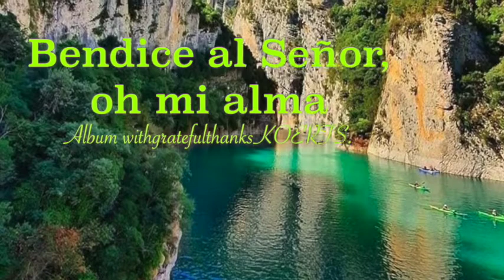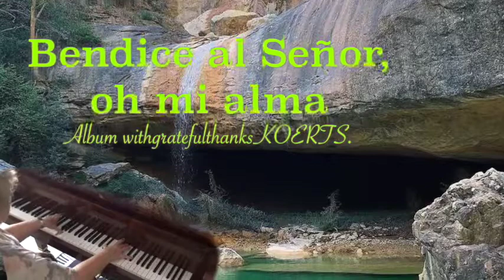Bendice al Señor, oh mi alma Album withgratefulthanksKOERTS.